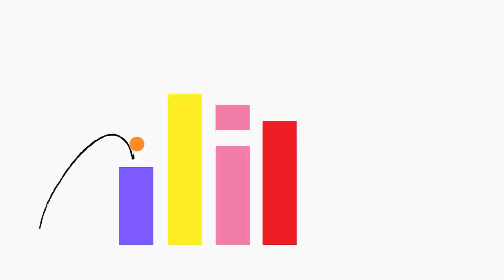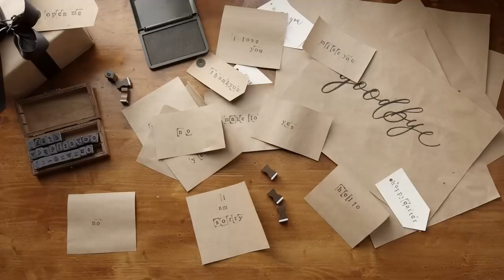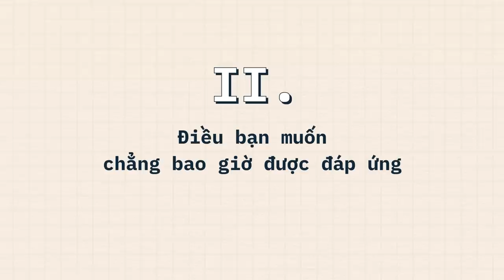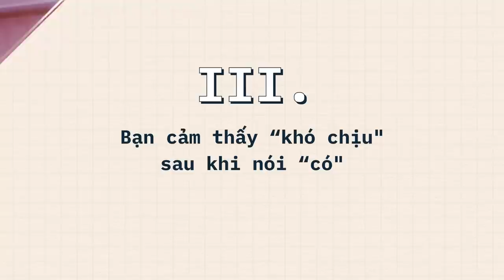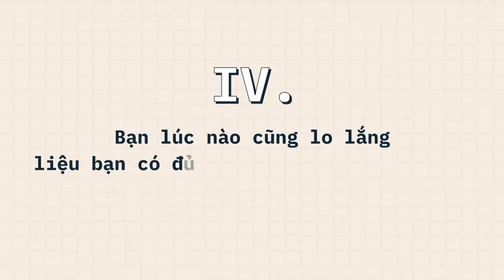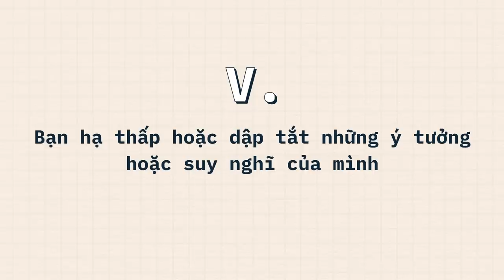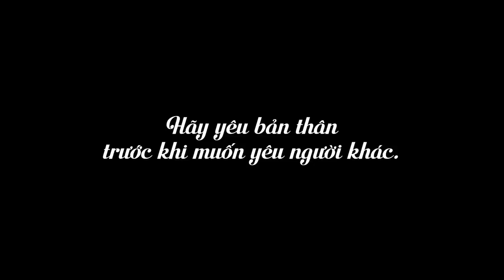QUÁ TỬ TẾ LÀ MỘT “CON DAO HAI LƯỠI”? | Dear Introvert | QUAN ĐIỂM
Ngồi trên ghế nhà trường, chúng ta được dạy bảo phải tử tế với tất cả mọi người. Lòng tốt được vinh danh như một nguồn sức mạnh to lớn có khả năng thay đổi vận mệnh của cả thế giới. Không bao giờ bạn được phép quên rằng: Luôn luôn đối xử thật tốt với những gì xung quanh mình.

Nhưng trong bài viết của tác giả Dear Introvert tại Spiderum, ý tưởng này đang có rất nhiều lỗ hổng. Tốt bụng thái quá với mọi người chính là dấu hiệu của sự yếu kém trong việc tôn trọng bản thân. Nếu không thể tử tế với mình sao có thể tử tế với đời?
Ghé Nhà sách Spiderum trên SHOPEE ngay thôi các bạn ơi:
Nội dung:
00:00 - TVC
00:20 - Start
01:57 -  Câu “Tôi xin lỗi" là một trong những câu cửa miệng của bạn
03:26 - Điều bạn muốn chẳng bao giờ được đáp ứng
04:22 - Bạn cảm thấy “khó chịu" sau khi nói “có"
05:21 - Bạn lúc nào cũng lo lắng liệu bạn có đủ tốt trong mắt mọi người
06:00 - Bạn hạ thấp suy nghĩ của mình
06:42 - Suy nghĩ của bạn không khớp với những gì bạn thể hiện ra
07:46 - Bạn lúc nào cũng cảm thấy kiệt sức
08:27 - Kết
Bài viết: Lòng tốt của bạn là con dao hai lưỡi?
Được viết bởi: Dear Introvert